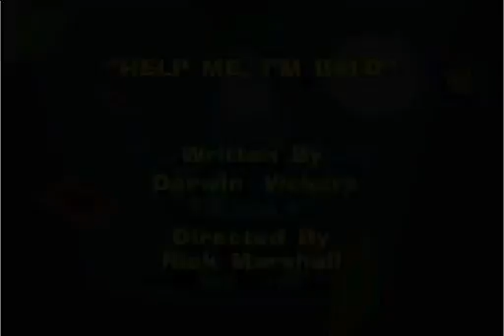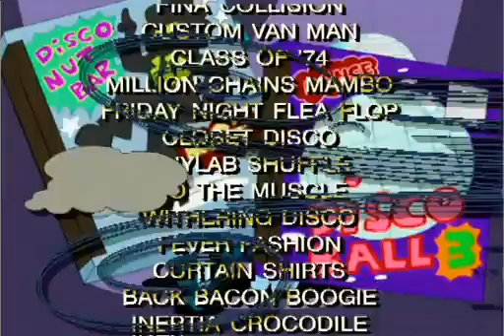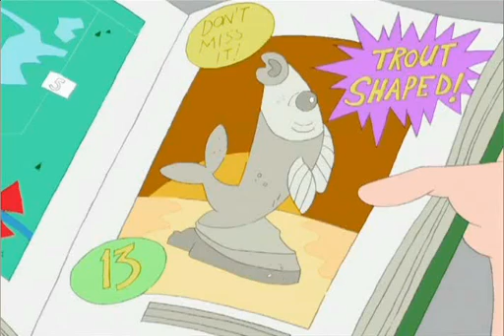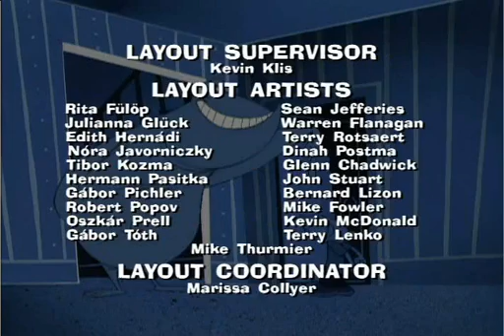Ned's Newt 1x09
Binge watching stuff on Netflix is one thing but Binge watching commercials? who would be stupid enough to do that? oh wait the Nostalgia Critic (not that I'm knocking him or anything, I look forward to his specials every November) still I think this show should be a future Was That Real subject..

Wow there is no denying that Ned's parents are lousy drivers, Cruise Control does not work that way.

Nostalgic purposes only, not monetary purposes, youtube can put ads on my vids, I just wish I had control over what ads can go in front of the videos.